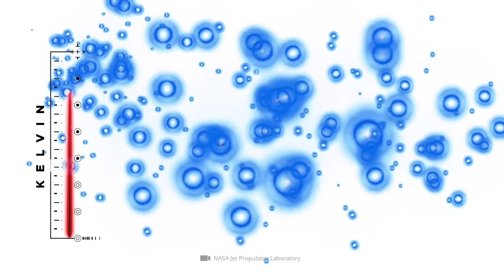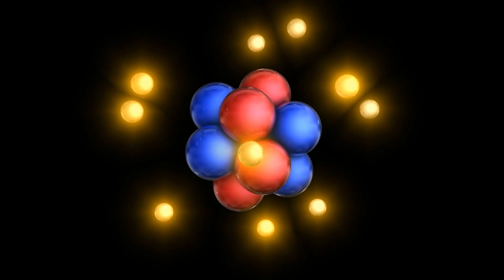10 Nowych odkryć, które mogą zmienić nasze rozumienie wszechświata!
Spojrzenie na historię pokazuje, że nasze rozumienie wszechświata uległo już drastycznym zmianom. Nasi przodkowie byli przekonani, że wszechświat jest mniej lub bardziej sztywną strukturą z dyskiem płaskiej Ziemi w jego centrum. Dziś wiemy, że nasza niebieska planeta jest tylko niewielkim, marginalnym zjawiskiem w ogólnym kontekście wszechświata. Wraz z milionami innych ciał niebieskich Ziemia tworzy gigantyczny kompleks planet, księżyców i gwiazd, które szybko rozszerzającą się przestrzeń nazywają swoim domem. Można powiedzieć, że każde nowe odkrycie we wszechświecie jest również jak przejście do obcego świata. Z każdym odkryciem galaktycznym poszerzamy naszą wiedzę na temat struktury, interakcji i cech kosmosu. W związku z tym już w przeszłości udało nam się lepiej zrozumieć naturę naszych sąsiednich planet, dodać do map gwiazd zapierające dech w piersiach formacje, takie jak czarne dziury oraz rozpoznać, że wszechświat rozszerza się znacznie szybciej, niż przewidywały wszystkie naukowe prognozy. Podczas gdy odpowiednie odkrycia i spostrzeżenia pomagają nam znacznie pogłębić i poszerzyć naszą wiedzę o naszym galaktycznym domu, niektóre kosmiczne znaleziska już doprowadziły do całkowitego wstrząsu w naszym naukowym rozumieniu. 10 zapierających dech w piersiach odkryć i teorii, które chcielibyśmy dziś Wam zaprezentować, pokazuje nam również po raz kolejny, że wciąż jesteśmy dalecy od rozszyfrowania wszystkich tajemnic wszechświata.